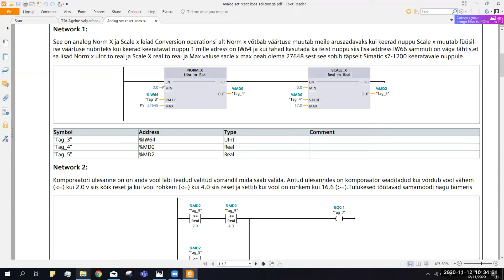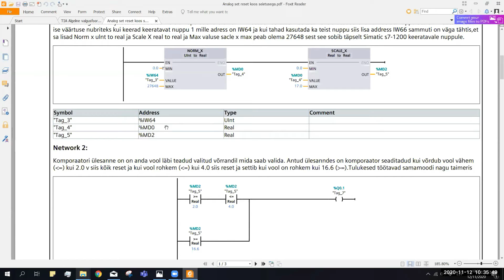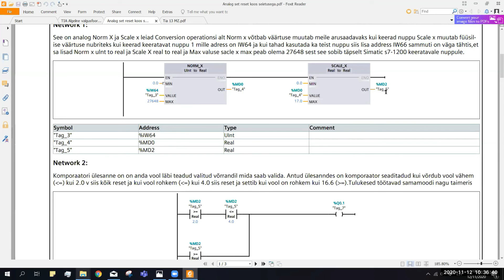PLC kordamine 11 osa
Siemens S7-1200
Step7 programmi koostamine
Kordamine eksamiks